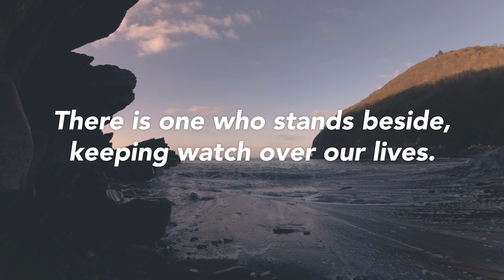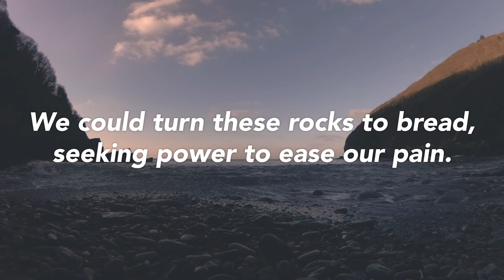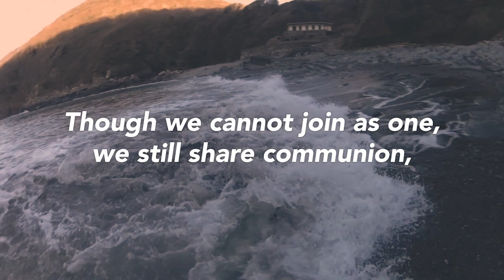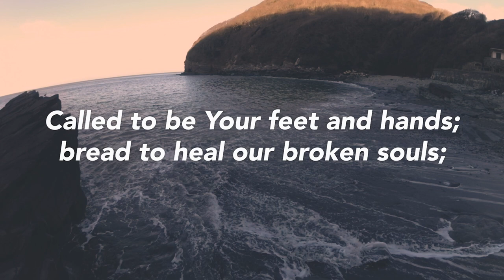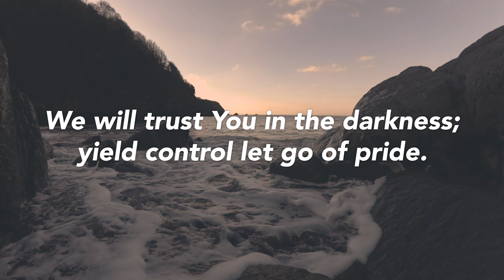Guardian God Jon Pocock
Jon Pocock, a member of the Lee Abbey Devon Community wrote Guardian God in response to the pandemic COVID-19.

LYRICS:
Verse 1
All our certainties are gone. All our plans are put on hold.
All the mountains we thought strong cannot save us now.
There is one who stands beside, keeping watch over our lives.
God who made the earth and skies. Help and guardian.

Chorus
We will trust you in the darkness; yield control; let go of pride.
We will trust you in the wildness; Guardian God who's by our side.

Verse 2
We could turn these rocks to bread, seeking power to ease out pain,
Compromise our faith instead, all for earthly gain.
But we choose to trust Your word, dying to our selfish goals.
Look to serve the wider world, so Your kingdom comes.

Chorus

Verse 3
Though we cannot join as one, we still share communion,
Through our faith in what you've done, framed in bread and wine.
Called to be Your feet and hands; bread to heal our broken souls;
Wine to sanctify our lands; as Christ's body here.